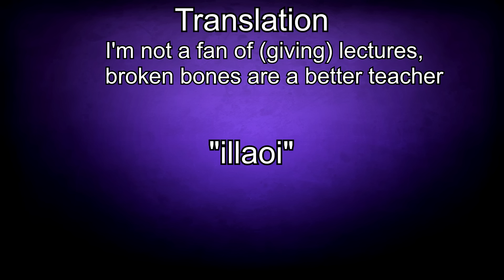NEW CHAMPION "Illaoi" LEAKED on PBE | Champ Discussion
From my experience to tips and tricks or just answering questions, I upload everyday at 9am PST. I have been making NoFap videos since 2015 and it is a movement that I believe in entirely and I have seen nothing but positivity from. I am here to share my knowledge from a journey I have been on for the past FIVE years! Less Anxiety, Higher Motivation, less Depression and just a happier life are all perks that happen when you start the NoFap journey. In this new NoFap Journey I will also be changing my content to a new style of vlog type videos. My main focus is NoFap but now I will also be trying to gain weight and workout. I am attemtping to gain 25 pounds during this journey and will document my body transformation. So I hope you enjoy the new vlog style working out type of NoFap vlogs!